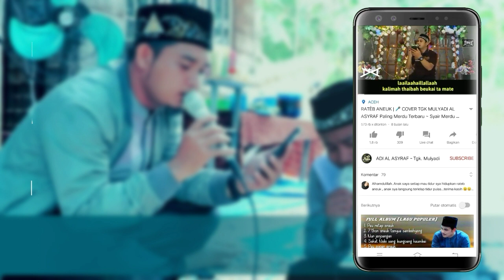DI BALIK KERUDUNG PUTIH • RhomaIrama √ Cover Tgk Aceh Bersuara Merdu | +62 Bikin Merinding Suaranya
ADI AL ASYRAF - Tgk Mulyadi

DI BALIK KERUDUNG PUTIH • Rhoma Irama √ Cover Tgk Aceh | Suara Yang Tak Disangka Sangka

Biar Shalatmu Beribu - ribu Raka'at, Sedekahmu Berjuta - juta Ringgit, Hajimu Berkali - Kali, Tapi Saat Kau Gores Luka Hati Ibumu,. ( Syurga Bukan Milikmu ).

"The truth is from your Lord; therefore you should not be among those who doubt" (al-Baqarah: 147)"

" Terimakasih "

☑ Jangan Lupa Untuk Di Share ✔️
☑ Beèk Tuwöe Neu Share ✔️
❝ Dukung terus dan support kami dari channel aceh dan nasyid se-aceh, Dengan Cara : ⇩⇩